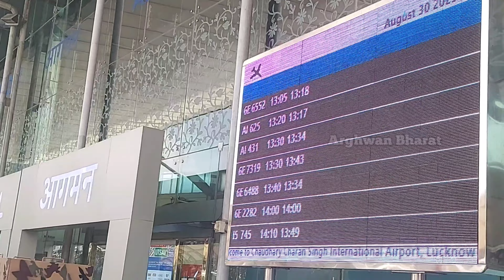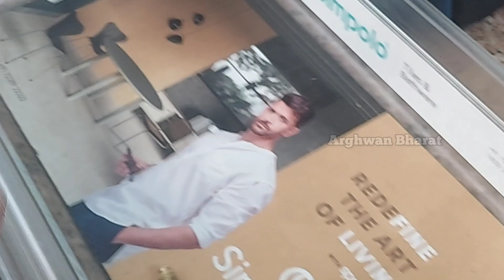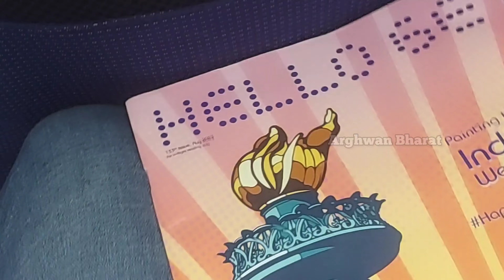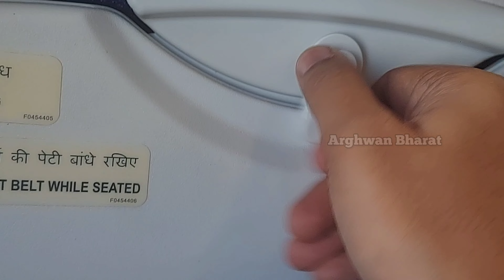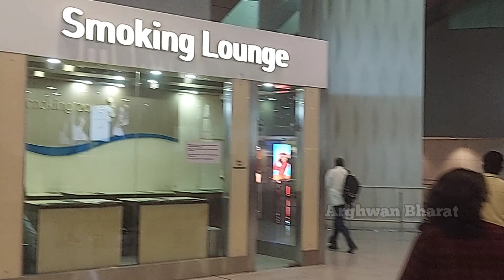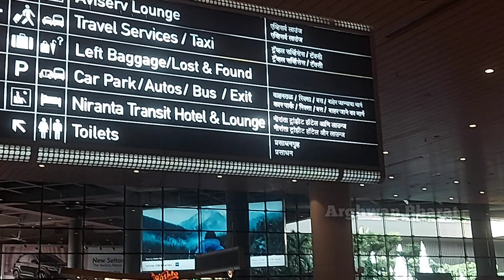Lucknow to Mumbai Flight Travel | India | Indigo Flights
Hello,
This is Arghwan. This channel is about my personal travel experiences.